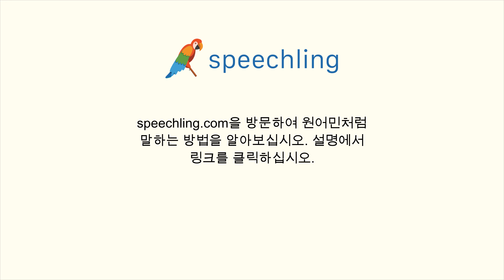한국어로 "자동의" 말하는 법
남자 목소리 :
자동의

여성 목소리 :
자동의